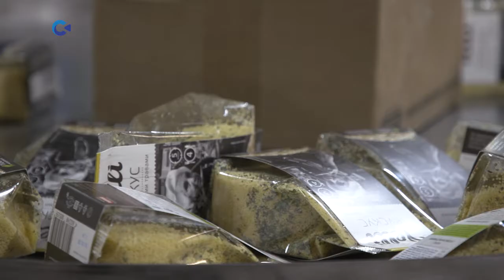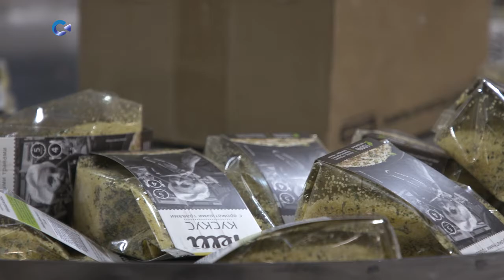В Карелии создали девять центров сопровождения бизнеса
На базе Корпорации развития Республики Карелия созданы девять центров, которые ведут сопровождение бизнеса по различным направлениям.Задача Центра сертификации, стандартизации и испытаний - повышение качества карельских товаров и услуг и рост их конкурентоспособности.

Одним из направлений этого Центра является привлечение предприятий республики к работам по подтверждению углеродной нейтральности, в рамках поддержки рынка «зелёных» инноваций.

Сократить или предотвратить выбросы углекислого газа в окружающую среду уже стремятся некоторые карельские предприятия. Подробнее об этом и не только - в новостях экономики.